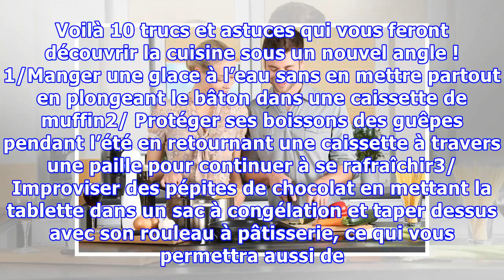10 astuces de cuisine simples, pourquoi n’y avons-nous pas pensé avant ?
10 astuces de cuisine simples, pourquoi n’y avons-nous pas pensé avant ?